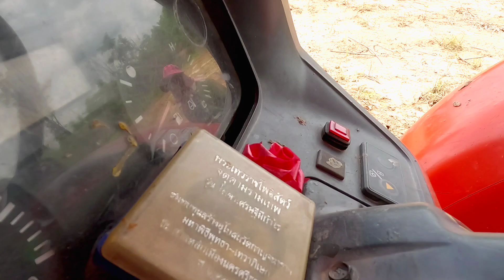รีวิว kubota M6040SU คันนี้เห็นแค่ผานก็รู้ว่าสู้ชีวิตมาก